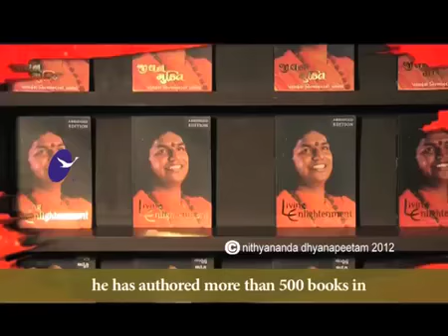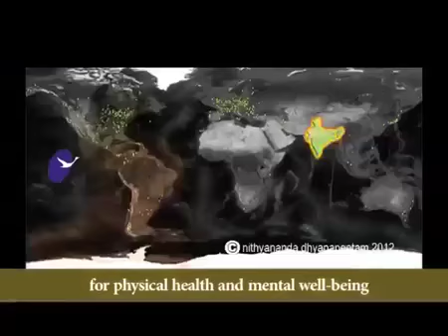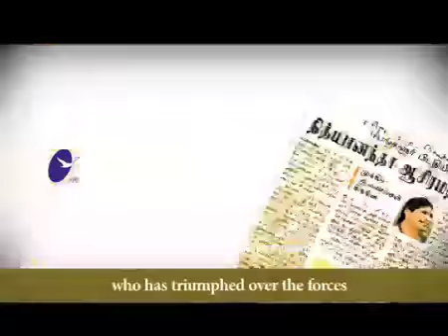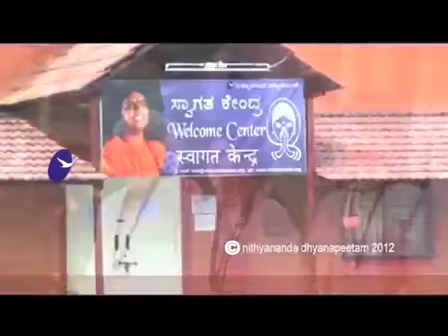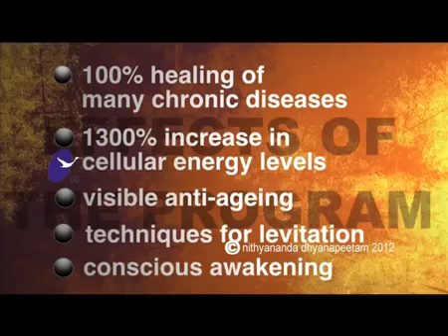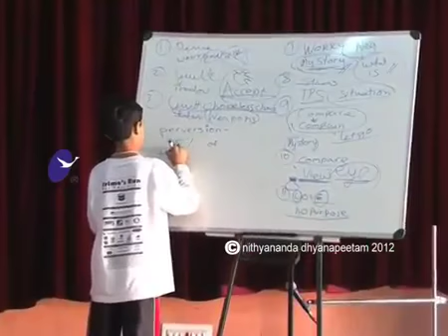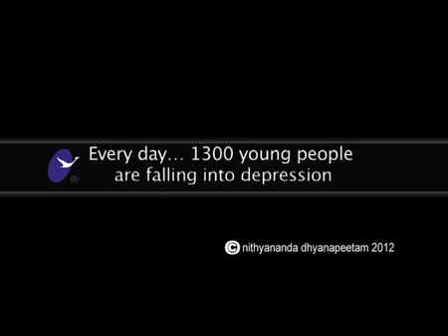Sex , porn and relationships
25th March 2012
Paramahamsa Nithyananda discusses how Sex can be a pathway to higher consciousness, but how Pornography erodes the love, appreciation and ultimately desire out of sex, relationships and even life.